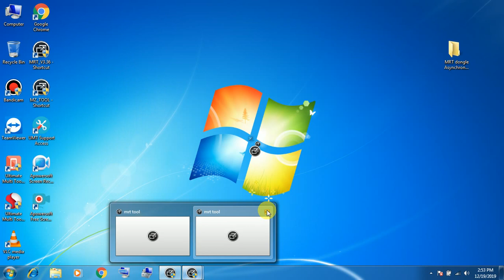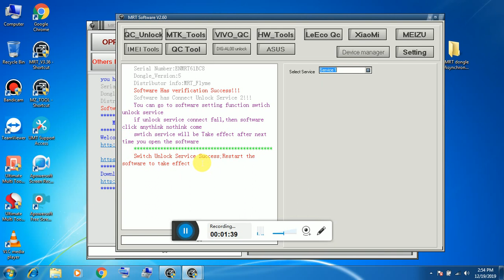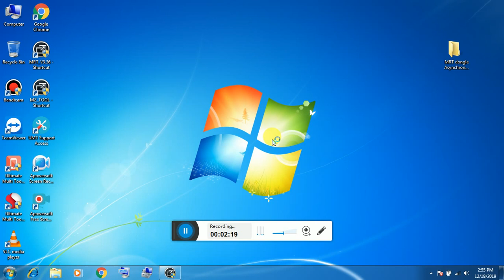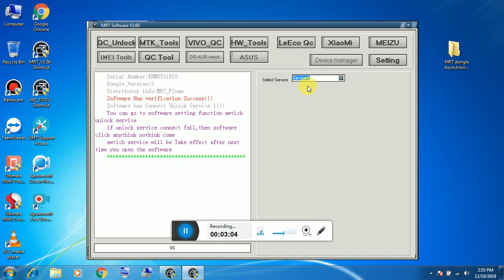MRT dongle Asynchronous socket error 10049 problem fix 10000% in Hindi Rahul mobile